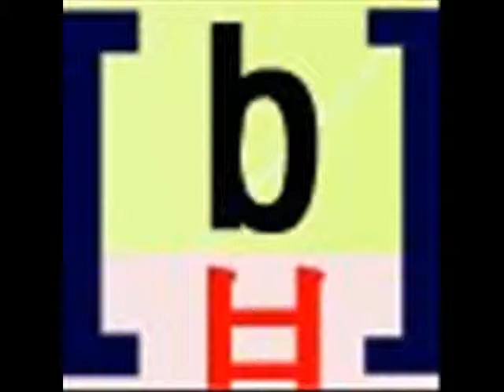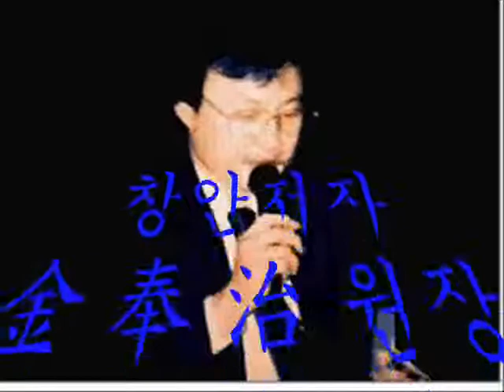b의 원래 소리